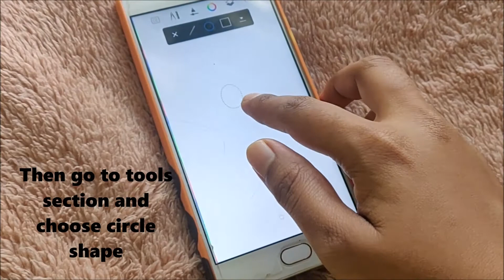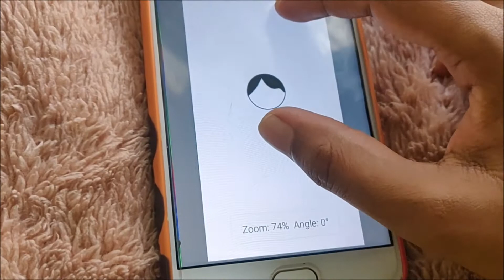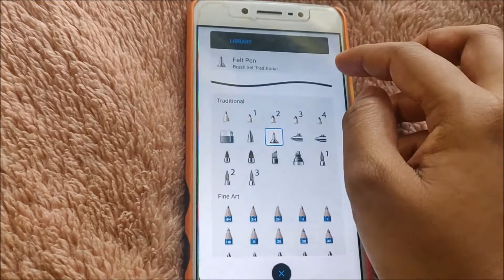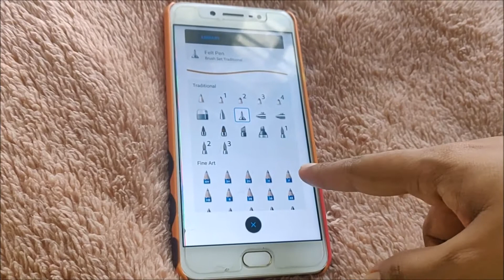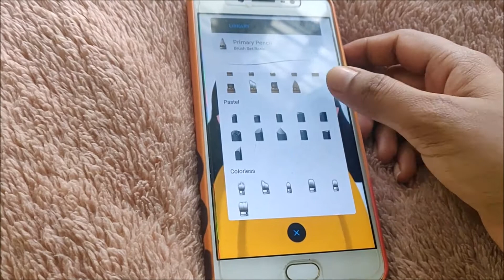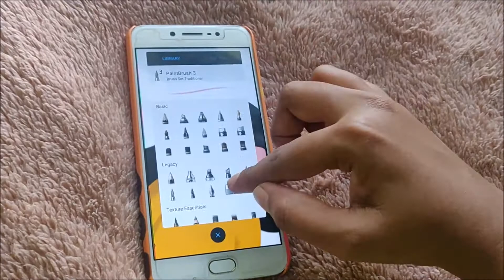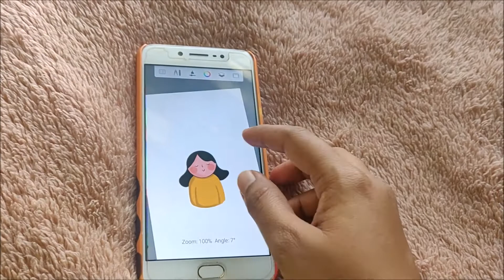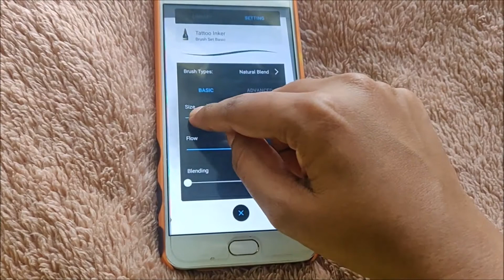How to draw a 2d character using phone without stylus | step by step tutorial| Autodesksketchbook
Hello folks this video is a digital illustration step by step tutorial.

We are married couples. We have nicknamed ourselves as subba and subbi.
I'm subbi creator of art and videos, digital artist.

Tools used:
Drawing: Autodesksketchbook app/ Procreate
Editing: filmorago /iMovie
Phone: OnePlus 6/IPad 7th gen